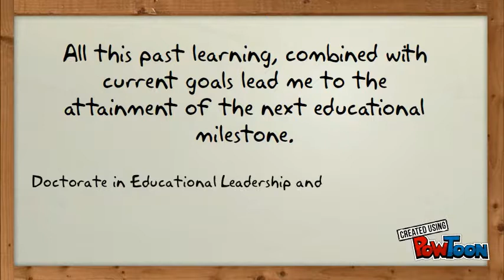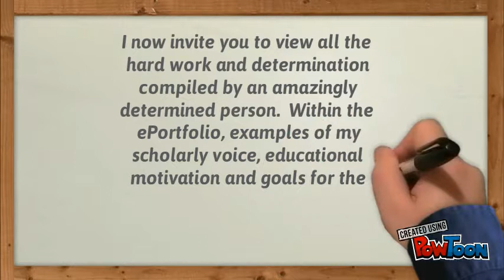Meet Dr.Kristy McIntyre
An introduction to the ePortfolio created for evaluation of the doctor of education program at Capella University.-- Created using PowToon -- Free sign up -- Create animated videos and animated presentations for free.  PowToon is a free tool that allows you to develop cool animated clips and animated presentations for your website, office meeting, sales pitch, nonprofit fundraiser, product launch, video resume, or anything else you could use an animated explainer video. PowToon's animation templates help you create animated presentations and animated explainer videos from scratch.  Anyone can produce awesome animations quickly with PowToon, without the cost or hassle other professional animation services require.